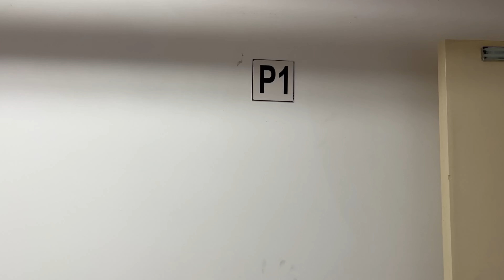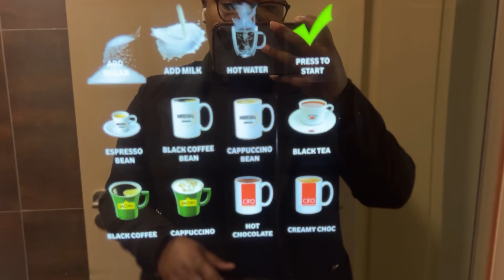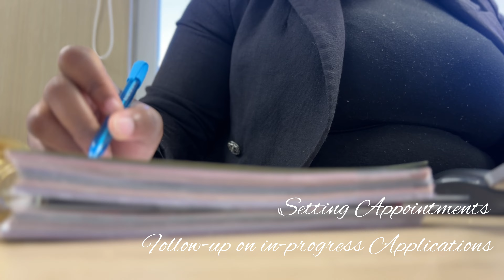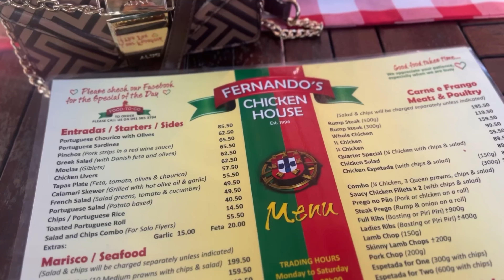VLOG| Busy Work Day in the life of a Chartered Accountant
I haven't done a work day in the life in a while, so spend the day with me :)